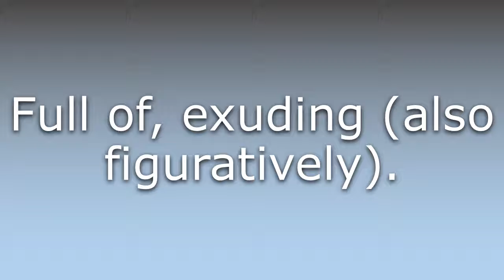What does Consumed mean?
What does Consumed mean in English? Learn the meaning of the word Consumed! How to Pronounce Consumed. Expand your vocabulary, learn words.